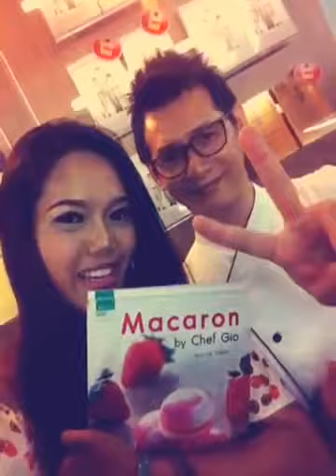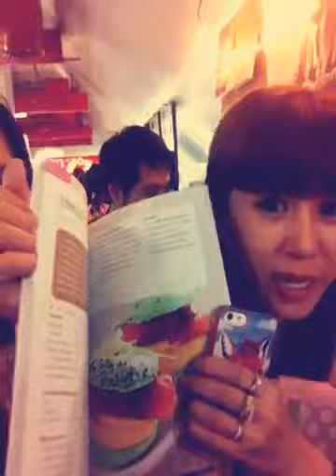มางานเปิดตัวหนังสือMACARON by Chef Gio #6 4 57 by Nancy Beloved